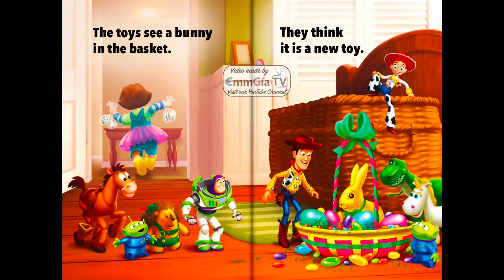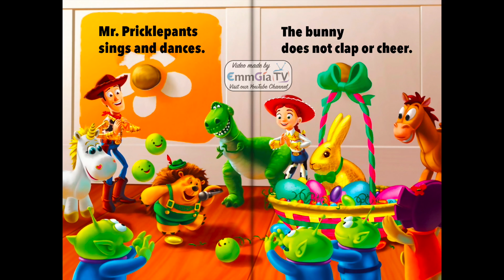Toy Story 🤠 Read Along Storybook 📖 Read Aloud Stories for Kids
Welcome to Toy Story 🤠 The Bunny Surprise 📚 Read Along Story books 📖 Read Aloud Stories for Kids. In this exciting video, join the beloved characters of "Toy Story" on their incredible adventures. Read along with us as we explore this engaging story, perfect for kids and families to enjoy together.

Join Woody, Buzz Lightyear, and all their toy friends as they face challenges and discover the true meaning of friendship. With captivating narration and vibrant illustrations, this reading time becomes both educational and entertaining.

Get ready to embark on an unforgettable adventure with our Toy Story. Let your imagination soar and enjoy magical moments with Woody, Buzz, and all their friends!

📚 What You'll Learn:
- The importance of friendship and teamwork
- Values of loyalty and bravery
- Lessons on acceptance and personal growth

🎨 Features:
- Beautiful and colorful illustrations that capture children's attention
- Clear and expressive narration to enhance listening skills
- Easy-to-follow text for beginning readers

👶 Perfect For:
- Bedtime stories
- Classroom reading sessions
- Family bonding moments
- Developing reading and listening skills

🛏️ Ideal for Calming Down Before Bedtime:
- Help your child relax and get ready for a peaceful night's sleep with our soothing and educational stories.

- Stay updated with new videos and fun content for kids!

It was Read Aloud by a Member of EmmGia TV.
Original Book: Toy Story - The Bunny Surprise.